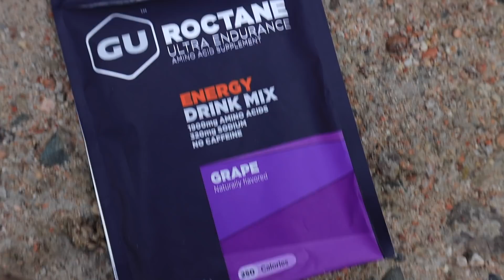Самая сложная работа Степана Киселёва перед Чемпионатом России. Хес, Срыв и Джа в паровозе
Это один из влогов, что мы сняли на сборе в Киргизии. Парни делают работу 6х2000 на самом популярном споте в окрестностях Бостери.